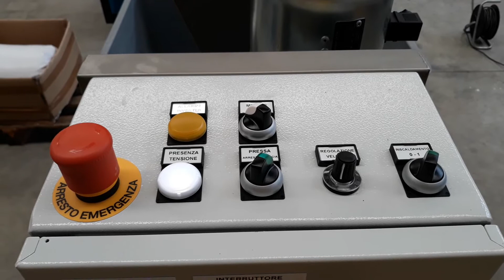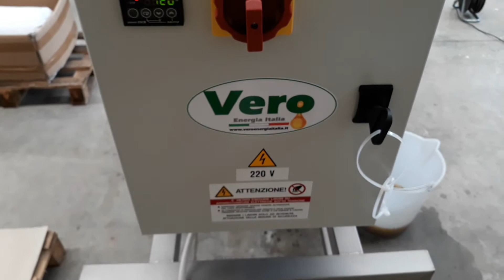GE.TEC - Vero Energia Italia - Spremitrice GE OLEO 20B - Olio di semi di Cartamo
Macchina spremitrice per semi oleosi modello GE OLEO 20B prodotta da GE.TEC - Vero Energia Italia. Si tratta di una macchina spremitrice per semi e frutti oleosi di tipo industriale ad uso professionale, molto robusta e di lunga durata, con una una capacità di lavorazione massima fino a circa 20 kg/h di semi o frutti oleosi in ingresso.

La macchina spremitrice per semi e frutti oleosi modello GE OLEO 20B prodotta da GE.TEC - Vero Energia Italia è interamente costruita in Italia con materiali di alta qualità.

Questa macchina è dotata di tutte le certificazioni elettriche, meccaniche e sanitarie per la produzione di olio di semi destinato al consumo umano dopo opportuna semiraffinazione/raffinazione o per usi nutraceutici e cosmetici.

La macchine spremitrice modello GE OLEO 20B è in grado di spremere molti tipi di semi e frutti oleosi ed è facile da usare.
Questa macchina è costruita in acciaio inossidabile in tutte le parti a contatto con il prodotto e può essere inserita all'interno di linee di macchine automatizzate che possono operare senza la presenza costante di un operatore.

La macchina spremitrice per semi e frutti oleosi modello GE OLEO 20B può produrre fino a circa 5,5 ​​kg/h di olio vergine spremendo semi di Cartamo.

È possibile produrre olio vergine (grezzo) di Cartamo e quindi raffinarlo successivamente per l'utilizzo industriale o cosmetico in generale.
Il secondo prodotto della pressatura (chiamato "expeller"), sgrassato ed estruso di forma cilindrica può essere trasformato in farina o usato tal quale per la produzione di alimenti per animali.